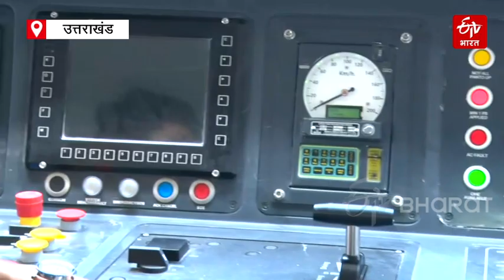देहरादून में Vande Bharat Express Train का दिखा क्रेज | महिलाएं बोलीं- दिल्ली जाऊंगी तो इसी ट्रेन से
दिल्ली और देहरादून के बीच Vande Bharat Express Train शुरू होने जा रहा है. आज जब ट्रेन ट्रायल के लिए देहरादून पहुंची तो लोगों में अलग ही क्रेज देखने को मिला. लोग ट्रेन के सामने सेल्फी लेते नजर आए तो कुछ लोगों ने ईटीवी भारत को अपनी प्रतिक्रिया भी दी. उन्होंने वंदे भारत एक्सप्रेस ट्रेन में सफर करने की इच्छा जताई.